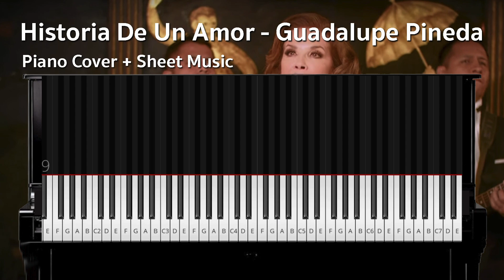[โน้ตเปียโน] Historia De Un Amor - Guadalupe Pineda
ดาวน์โหลดไฟล์ pdf ได้ทันทีหลังชำระค่าบริการ